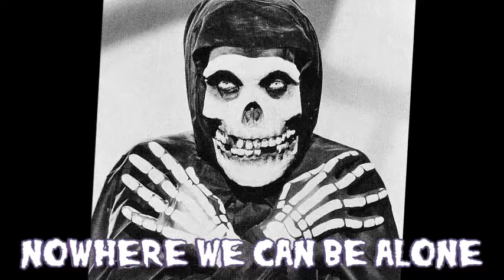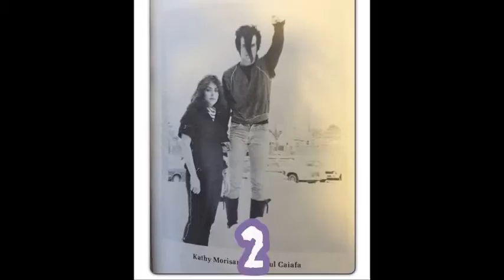Devil's Angels Lyric Video (Ver 1.0)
Horror Punk Master Pro